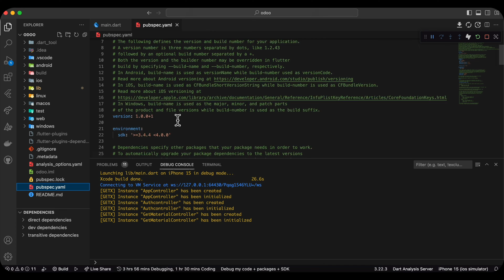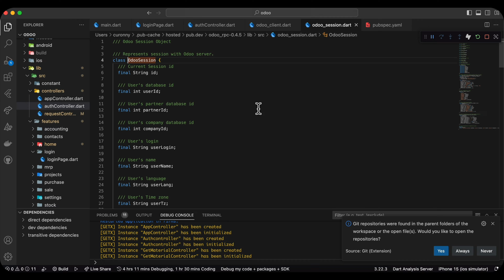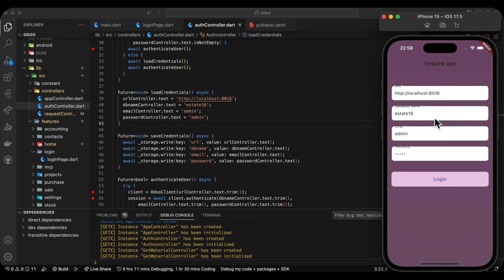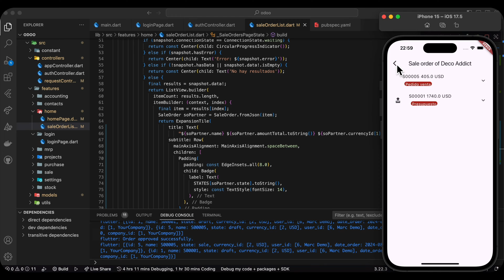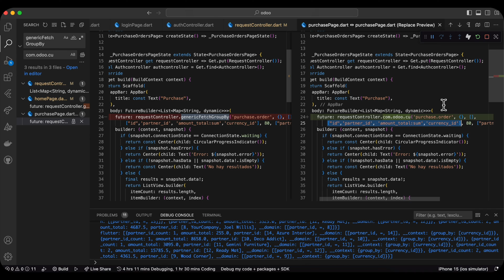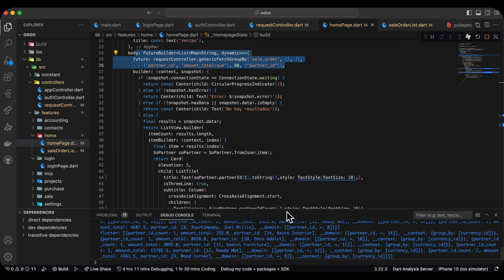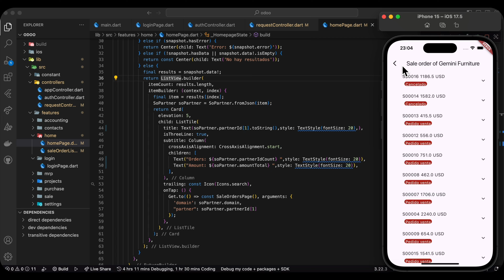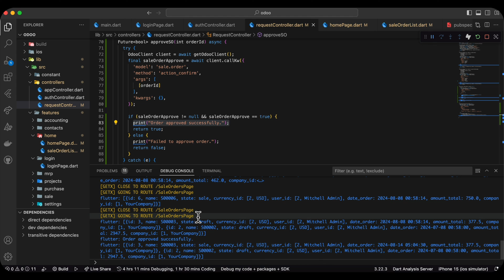Aplicación móvil con Flutter y Odoo: Paso a Paso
En este video, te mostraré cómo desarrollar una aplicación Flutter para manejar los datos de tu sistema Odoo de manera eficiente y sencilla. Aprende a integrar Flutter con Odoo para crear una aplicación móvil que te permitirá visualizar y administrar tus datos en tiempo real. Te guiaré paso a paso a través del proceso de conexión, diseño de la interfaz y manejo de datos, asegurándote de que puedas aplicar estas habilidades a tus propios proyectos. ¡Comienza hoy mismo a mejorar tu flujo de trabajo con esta poderosa integración!